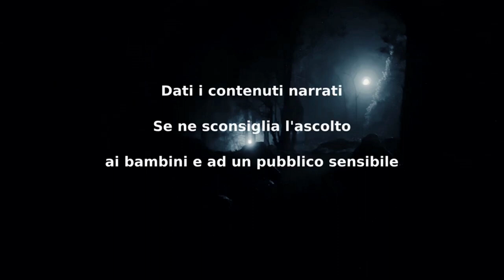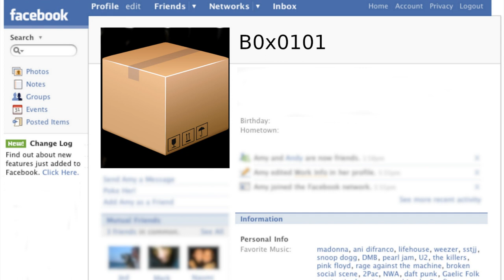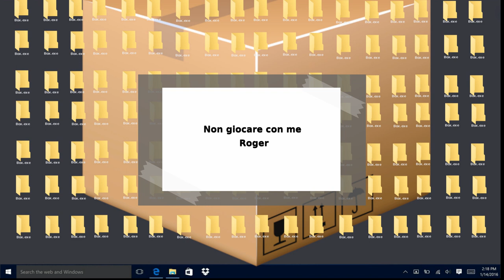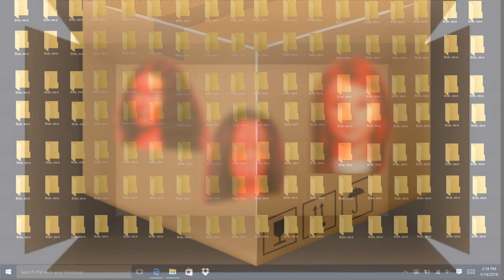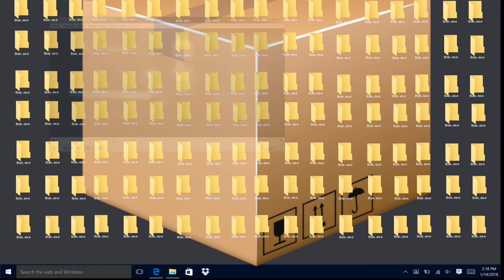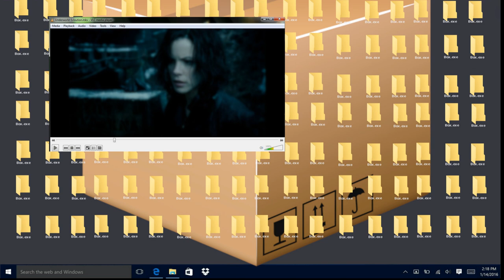Box.exe - CreepyPasta ITA